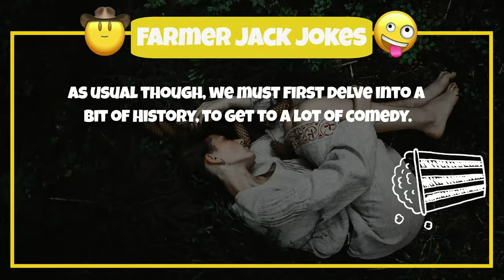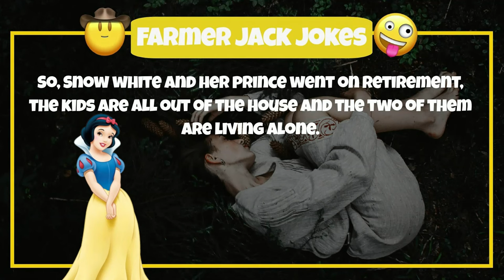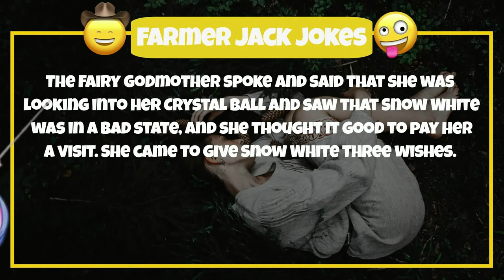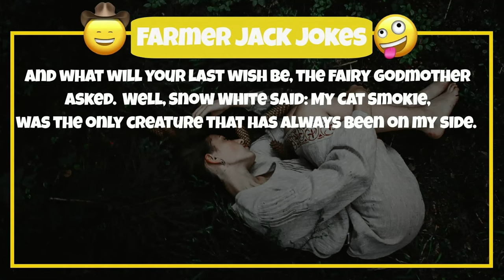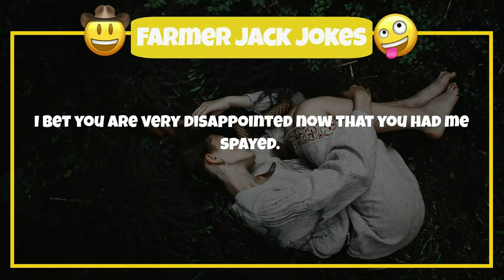Funny Story about SNOW WHITE, that will make you LOL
😂Hold onto your  Funny Story Laughing hats, folks! 🤣This 5 minute story joke, is a funny story never told like this before.😍😍 Prepare for a side-splitting encounter that will make you LOL as it is filled with puns, witty dialogue, and a punchline that'll leave you buzzing with laughter.👌👌

So, ever asked what happened with Snow White when she got old ?

This will be the best joke of the day, no matter which comedy site you visit. In this funny story SNOW WHITE is old, and only have her Loving Cat with her.

 We always start with the Funny History and then we go into our Story Joke.